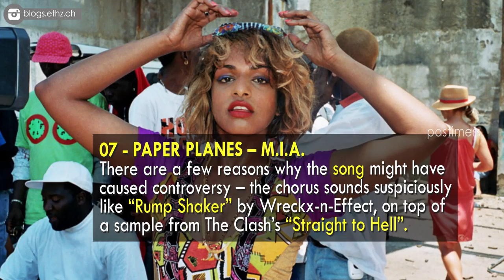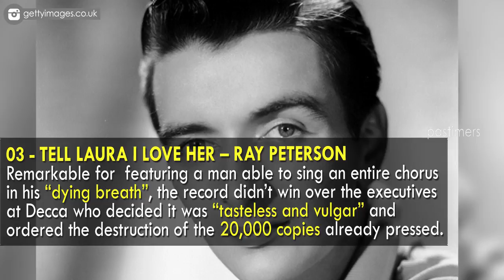Top 10 Most Popular Prohibited Music Videos || Pastimers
Banning songs has a rich history, and there was a time when being banned by the big broadcasters -like the BBC in the UK – meant that a single would expire and fall out of the charts. Nowadays, with instant downloads, the radio stations don’t have the power they used to have.